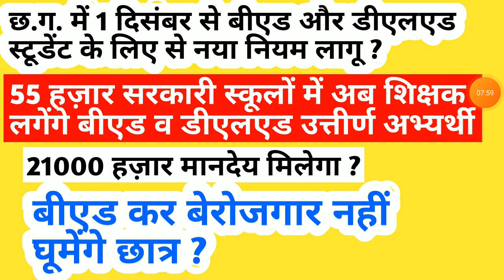छ.ग. में 1 दिसंबर से बीएड करने वाले स्टूडेंट को मिलेगा 21000 हज़ार रुपये हर महीने || cg jobs | cg job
iss video mein maine bataya hai cg teacher vacancy 2022 ke baare mein chhattisgarh mein aane wali vacancy ke baare mein